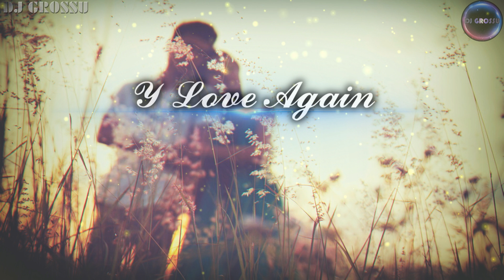DJ GROSSU _ I love again | Albanian music mix ( Official song )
🎨 Artwork by DJ GROSSU

Any unauthorized upload of this video is illegal and can be reported to Youtube anytime